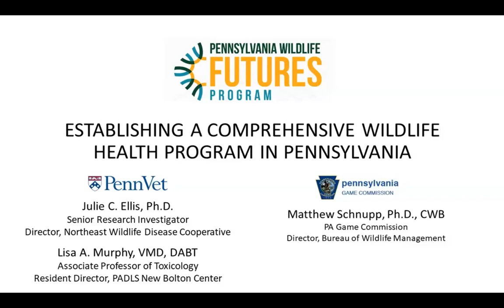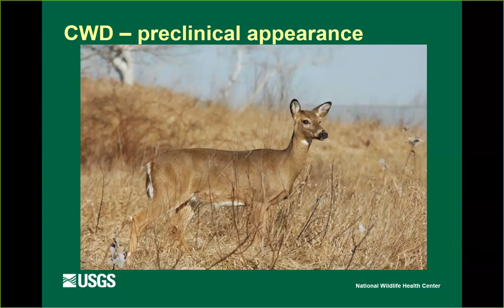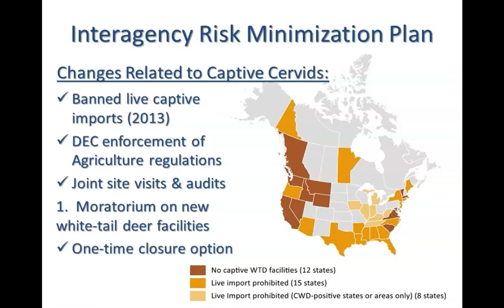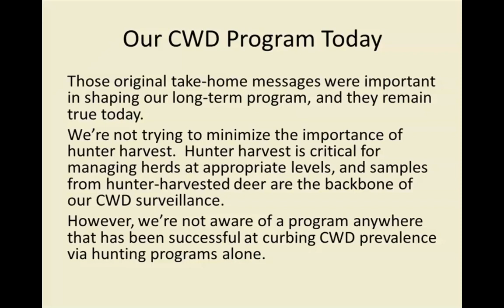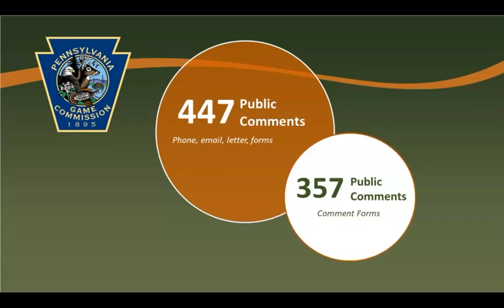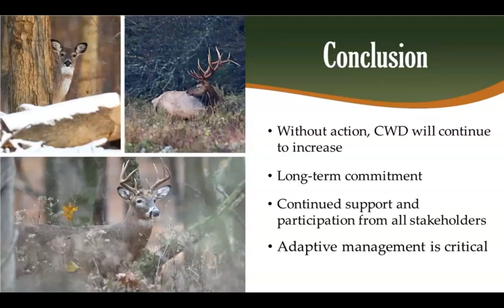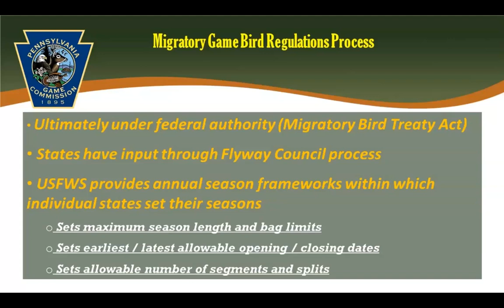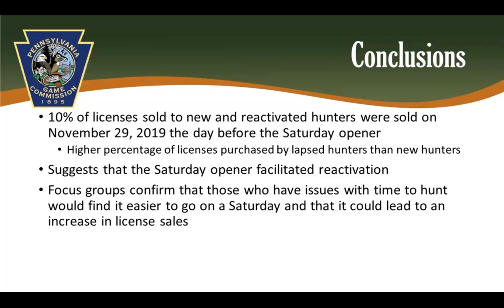April 6, 2020 - PA Game Commission Board Meeting: CWD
1:20       Welcome: Bryan Burhans, Executive Director, Pennsylvania Game Commission

2:06        CWD Plan adoption timeline: Matthew Schnupp, Ph.D., CWB, Director, Bureau of Wildlife Management, Pennsylvania Game Commission

3:54        Introduction to Wildlife Futures Program: Lisa Murphey, VMD, DABT, Associate Professor of Toxicology; Resident Director, PADLS New Bolton Center

14:50     CWD Primer: Bryan Richards, Emergent Disease Coordinator, USGS National Wildlife Health Center in Madison, Wisconsin

26:10     CWD Biology vs. Sociology: Bryan Richards, Emergent Disease Coordinator, USGS National Wildlife Health Center in Madison, Wisconsin

57:38     Sociology of CWD: Nick J. Pinizzotto, President and CEO, National Deer Alliance

1:22:16  New York’s Approach to CWD: Krysten Schuler, Wildlife Disease Biologist, Cornell Wildlife Health Lab

1:50:30  CWD in Minnesota: Lou Cornicelli, Ph.D., Wildlife Research and Policy Manager, Minnesota Department of Natural Resources

2:24:20  Illinois and CWD—18 Years of Focused Management: Paul Shelton, Wildlife Programs Section, Illinois Department of Natural Resources

2:48:01  CWD in Missouri—Lessons Learned in the First 10 Years; Jasmine Batten, Wildlife Disease Coordinator, Missouri Department of Conservation

3:15:27  Pennsylvania’s CWD Plan Public Comments: Courtney Colley, Social Media and Communications Coordinator, Pennsylvania Game Commission

3:34:04  Pennsylvania CWD Response Plan: Andrea Korman, CWD Actions Coordinator, Pennsylvania Game Commission

3:59:47  Questions and Answers/Panel Discussion

5:00:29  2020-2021 Migratory Game Bird Season: Ian Gregg, Wildlife Services Division Chief, Pennsylvania Game Commission

5:16:18  Pennsylvania Elk Update and Antlerless Deer Allocations Recommendations: Christopher Rosenberry, Ph.D., Deer and Elk Section Chief, Pennsylvania Game Commission

5:27:31  Recruited & Reactivated Hunters 2019-20 and the Saturday Opener: Coren P. Jagnow, Ph.D., Research and Education Division Chief, Pennsylvania Game Commission

For more information on Pennsylvania's wild birds and wild mammals, please